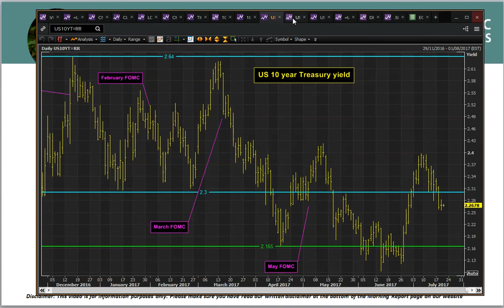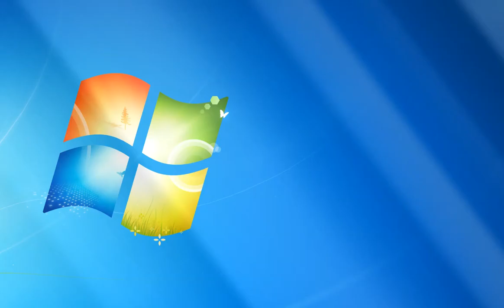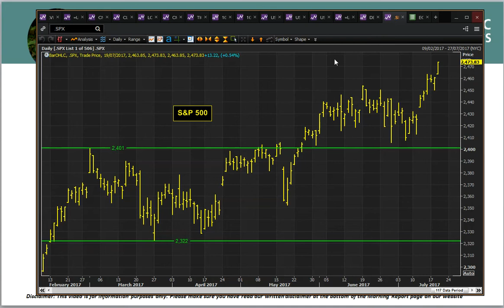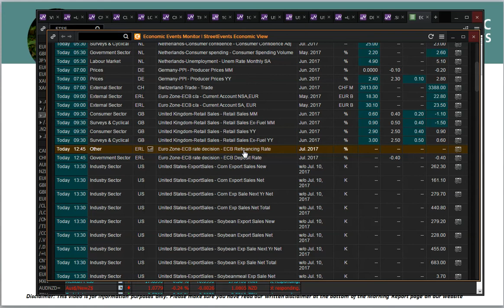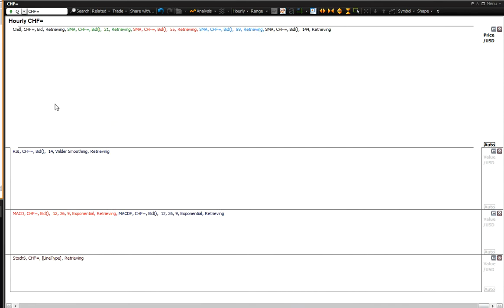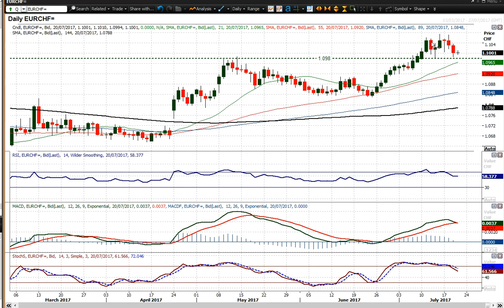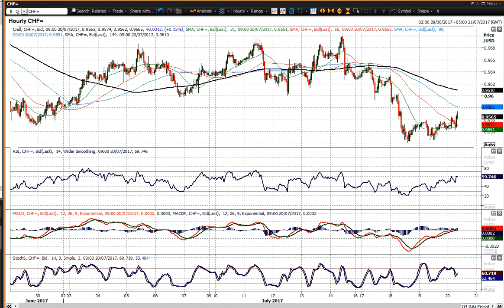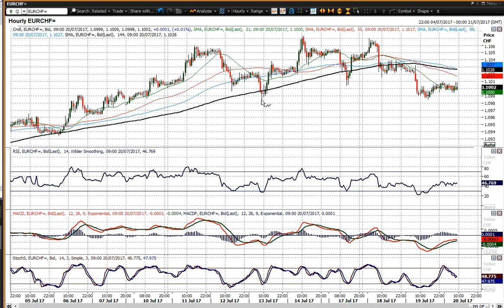Daily Market Commentary 20/07/2017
What is the outlook ahead of the ECB meeting today? The chart of the day is Euro/Swissy